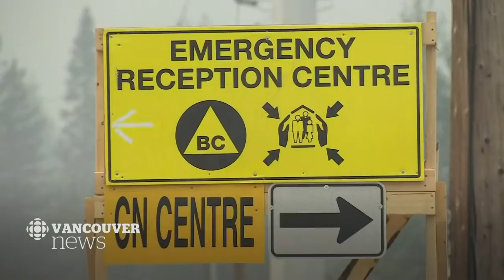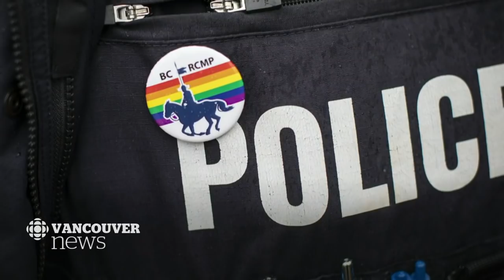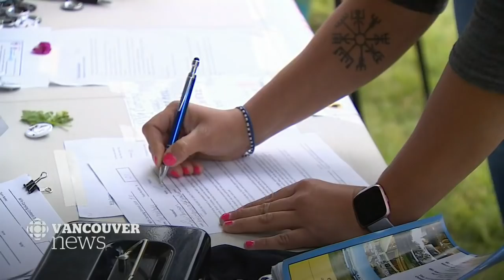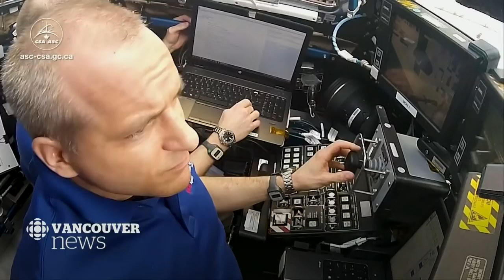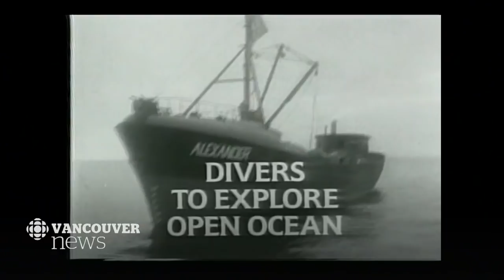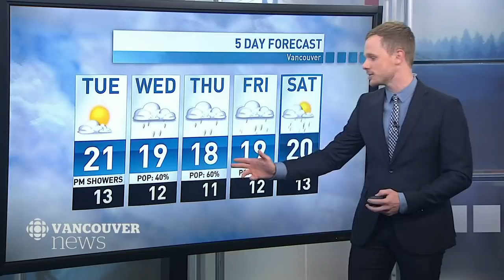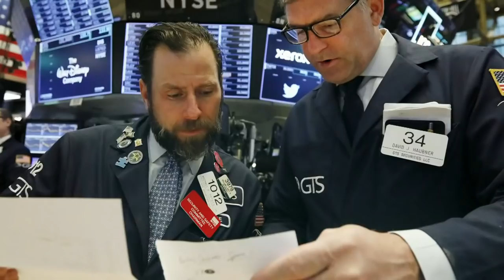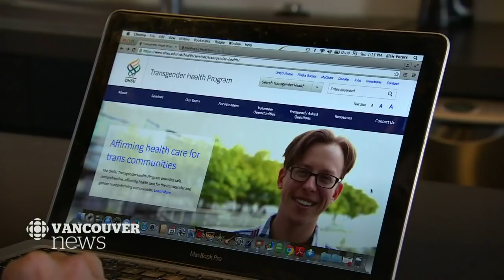WATCH LIVE: CBC Vancouver News at 6 for June 24 — Lions Bay Fire, Dog Jail, Air Purifiers